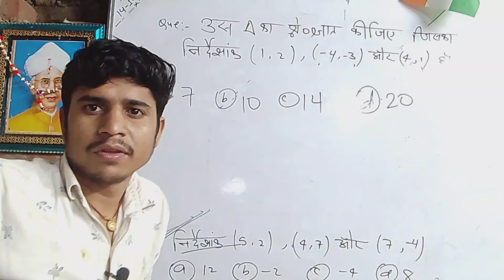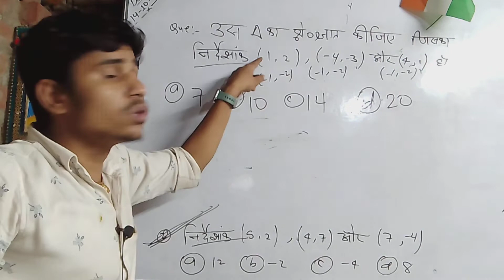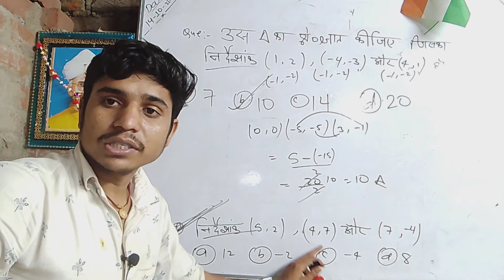त्रिभुज का क्षेत्रफल निकाले मात्र 5 sec. में || trick objective video class 10th || class 10th ncert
त्रिभुज_का _क्षेत्रफल
त्रिभुज का क्षेत्रफल कैसे निकाले,त्रिभुज का क्षेत्रफल,समबाहु त्रिभुज का क्षेत्रफल कैसे निकाले,समकोण त्रिभुज का क्षेत्रफल सूत्र,त्रिभुज का क्षेत्रफल ज्ञात कीजिए,त्रिभुज का क्षेत्रफल कैसे निकाले निर्देशांक ज्यामिति में,त्रिभुज का क्षेत्रफल कैसे निकाले 0 से सीखें,त्रिभुज का क्षेत्रफल कैसे निकालते है,त्रिभुज का क्षेत्रफल निकालना,त्रिभुज का क्षेत्रफल निकालना सीखें,त्रिभुज का क्षेत्रफल निकालें हीरोइन के सूत्र से,निर्देशांक ज्यामिति से त्रिभुज का क्षेत्रफल कैसे निकाले
 inscribed circle radius and area
incircle, circumcircle concept, right triangle concept
 mensuration short tricks, geometry
 circle, circle geometry tricks, ssc geometry trick, railway geometry tricks, ntpc geometry tricks, group d geometry trick in hindi
 advance maths short trick, geometry for group d exams, geometry for ssc exams, coordinate geometry Class 10
 distance Formula, section Formula
class 10th math objective trick,class 10th math objective question trick
10 class math objective question trick
objective question math 10 class trick,class 10,class 10th math vvi objective question 2022,arithmetic progression class 10